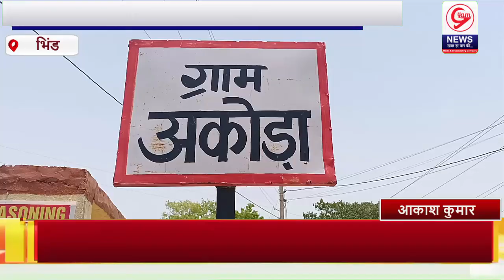। अकोड़ा वार्ड क्रमांक 7 की प्रत्याशी के समर्थन में विधायक संजीव सिंह संजीव ने किया सभा को संबोधित ।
भिंड।
आकाश कुमार।

अकोड़ा नगर परिषद के वार्ड 7 से भाजपा की महिला प्रत्याशी श्रीमती शीला यादव पुत्री श्री कालीचरण सिंह यादव (सरपंच), बहन राजवीर सिंह यादव (पूर्व जिला महामंत्री भाजपा)। के समर्थन में आज रविवार की रोज आम सभा का आयोजन किया गया। जिसमें भिंड विधानसभा के लोकप्रिय विधायक संजीव सिंह संजू कुशवाहा के द्वारा आम सभा को संबोधित किया अपने संबोधन के दौरान उन्होंने मतदाता बंधुओं से कहा है। कि वार्ड के चौमुखी विकास के लिए भाजपा के उम्मीदवार श्रीमती शीला यादव को अपना अमूल्य मत देकर विजय बनाने में सहयोग प्रदान करें एवं नगर में भारतीय जनता पार्टी की सरकार बनाने के लिए संकल्प करें। इस दौरान वार्ड  सात से भाजपा से महिला प्रत्याशी श्रीमती शीला यादव ने अपने उद्बोधन के दौरान कहा है कि 7 वार्ड में पेयजल समस्या जर्जर सफाई व्यवस्था बाढ़ वासियों की समस्याओं को परिषद कर्मचारियों द्वारा अवहेलना करना इन्हीं प्रमुख मुद्दों के साथ लोगों को संबोधित किया।  कार्यक्रम की अध्यक्षता कुंवर राव विश्वबंधु सिंह भदोरिया  (विष्णु ) के द्वारा की गई । इस दौरान मंच का संचालन समाजसेवी सुनील यादव ने किया तो वही इस दौरान लोगों का अपार जनसमर्थन श्रीमती शीला यादव को मिल रहा है। वार्ड मैं रैली के दौरान सभी समुदायों द्वारा अपार स्नेह एवं फूल माला  डालकर जगह-जगह स्वागत किया गया।

भिंड से आकाश कुमार की रिपोर्ट।

विजुअल।

वाइट -विधायक संजीव सिंह संजू कुशवाहा।